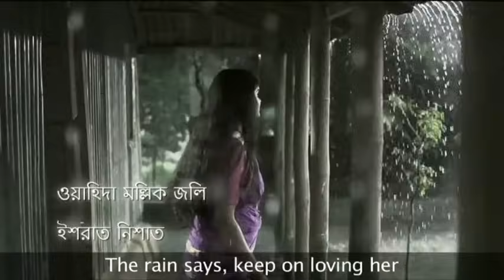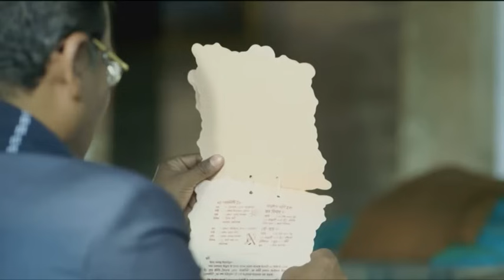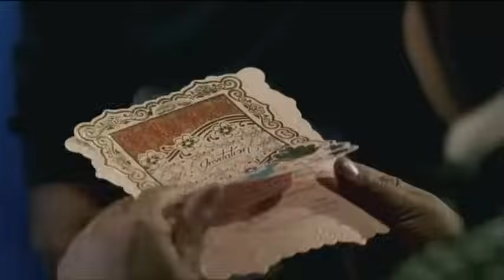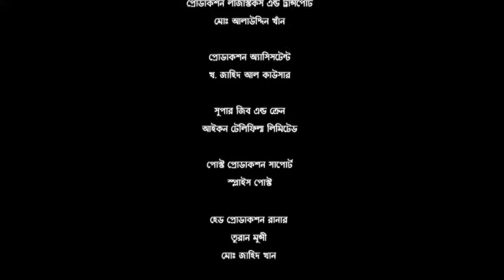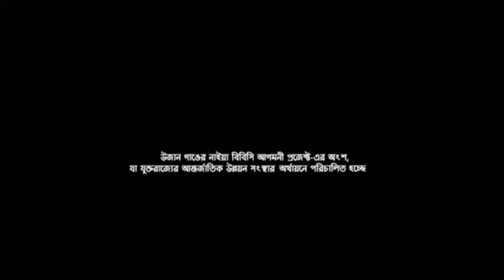Episode 1/16. Ujan Ganger Naiya - BBC Media Action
Episode 1/16

In the last two decades, Bangladesh has seen economic growth of over 6% and made good progress in reducing poverty and improving education.

But every day nearly 20 mothers die of pregnancy-related causes and more than 300 children die in their first month. Every year, over 800,000 girls between the ages of 15 and 19 become pregnant.

BBC Media Action is tackling such worrying statistics with an integrated communications project called BBC Agomoni. It involves a TV drama, factual TV show, a radio programme, public service announcements and training for 900 frontline health workers who will reach over 5 million households.
Entertaining and informing

Broadcast from May 2014, Ujan Ganger Naiya is a 16-episode drama, which exploits the huge popularity of TV in Bangladesh.

It aims to improve knowledge - about issues such as the importance of regular antenatal check ups, birth preparedness, safe delivery conditions and essential newborn care -- through entertaining the audience with dramatic stories set in a rural village.

Set on a riverbank, the show starts with the return of a young girl from school in Dhaka, who catches the eye of two brothers. A decision is made about her future, which will affect everyone in their families.

Directed by Gias Uddin Selim and Bashar Georgis, the crew and cast feature many Bangladeshi stars such as Mamunur Rashid, Fazlur Rahman Babu, Chanchal Chowdhury, Wahida Mollick Jolly and many more.